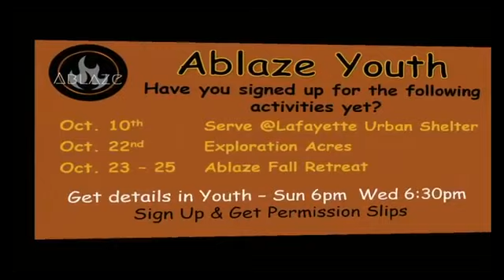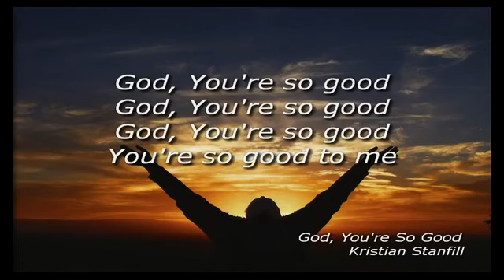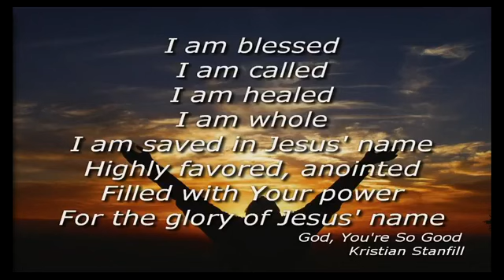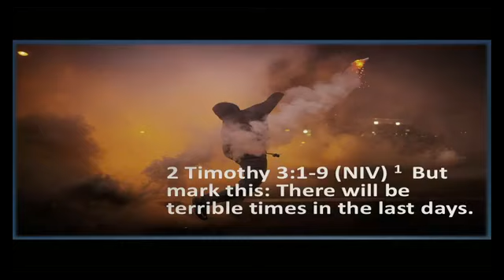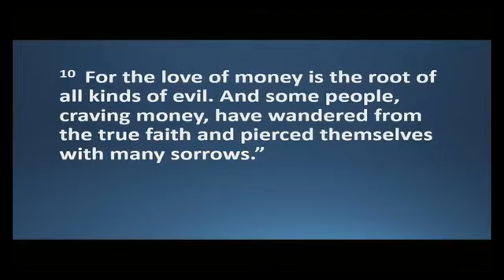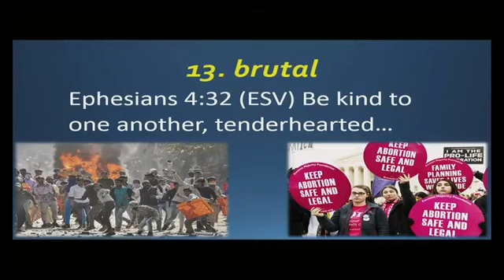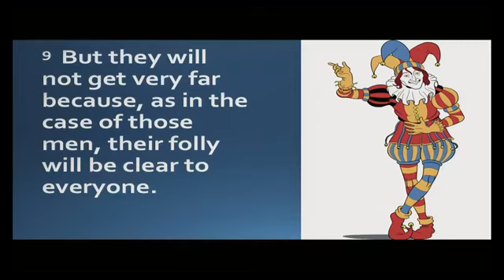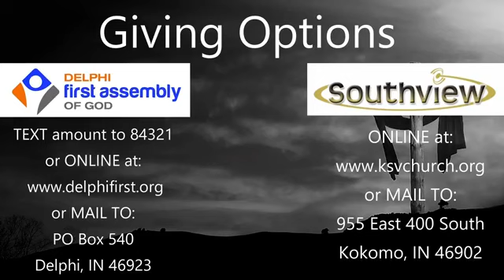9-27-2020 AM Delphi First Assembly of God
Pastor Brent Oliver preaches from 2nd Timothy!